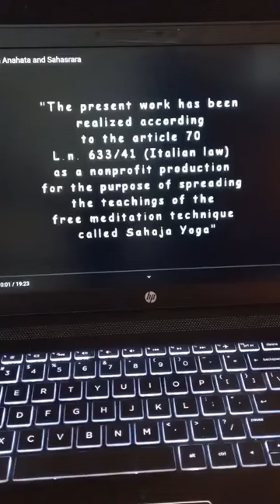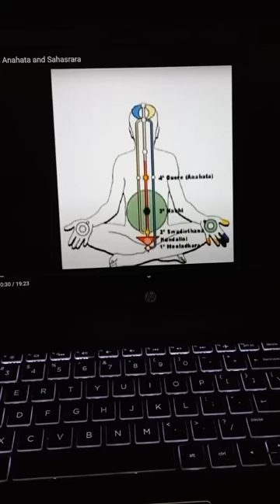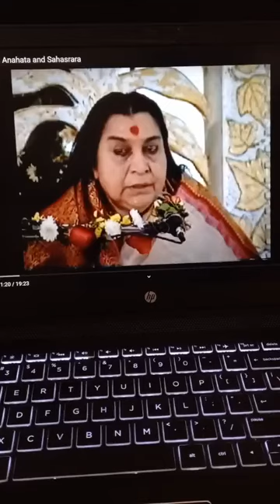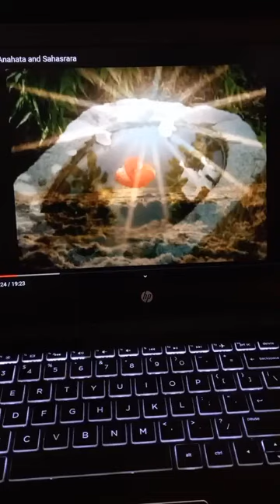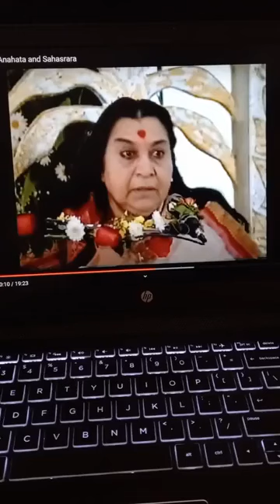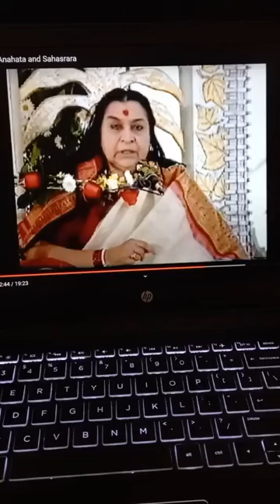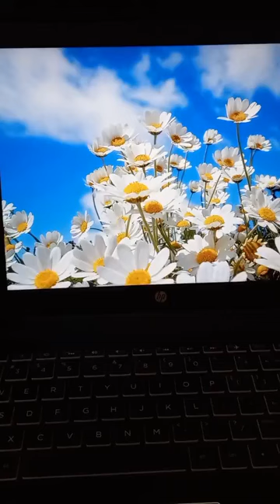CONNECTION BETWEEN THE HEART & BRAIN | SAHAJA YOGA MORNING MEDITATIONS ☀️🌷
CONDUCTED DATE: 1st Nov 2023

Happy Meditating!